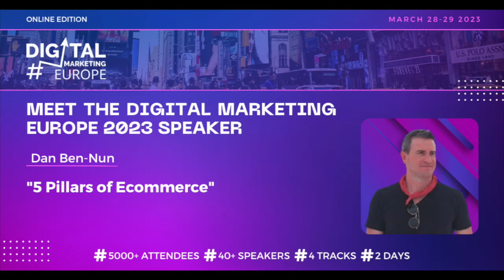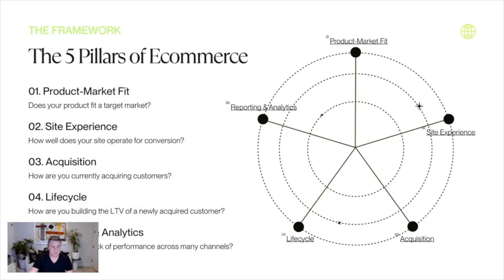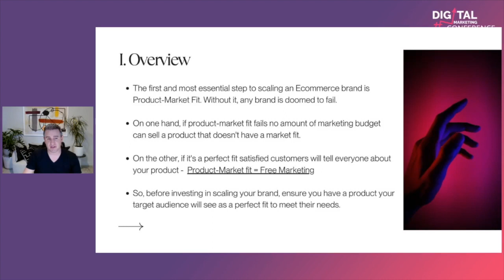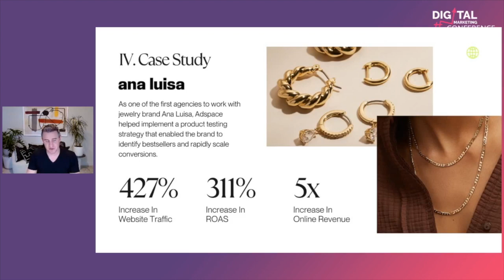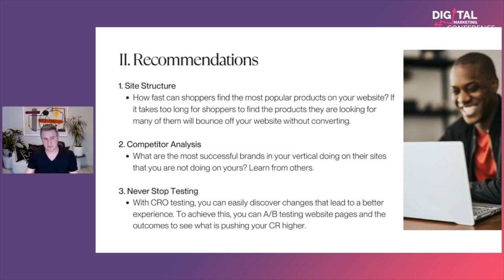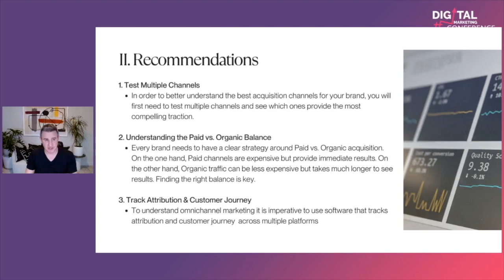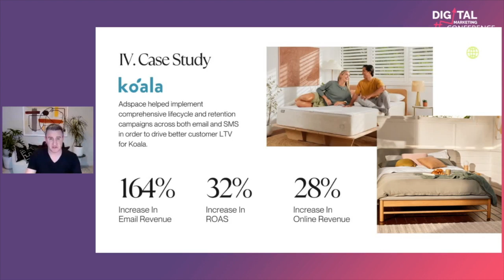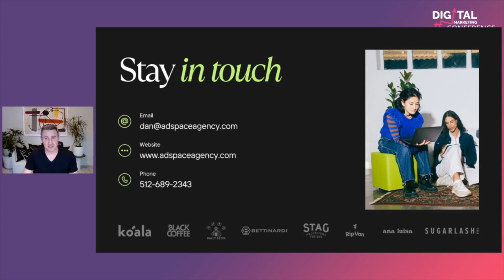Dan Ben Nun: 5 Pillars of Ecommerce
Welcome to the Digital Marketing Europe 2023 conference! Here are the recordings of our insightful sessions, covering the latest trends and strategies in digital marketing. Join us as we dive deep into topics such as social media marketing, SEO, content creation, and more. Don't miss out on the valuable insights from our expert speakers.